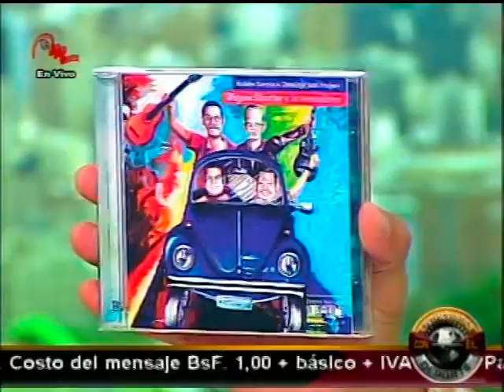I) Faviana Gallardo y Enrique Guillen de Cool Channel Tv - Meridiano TV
Entrevista realizada por Tony Carrasco en Meridiano Tv a nuestros presentadores Faviana Gallardo y Enrique Guillen.